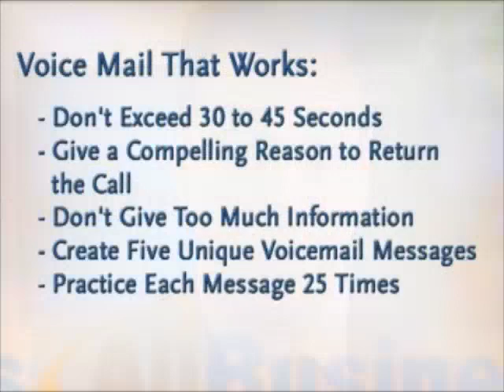How to leave a voice mail that works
Interview with Keith Rosen, AllBusiness.com's Sales Advisor